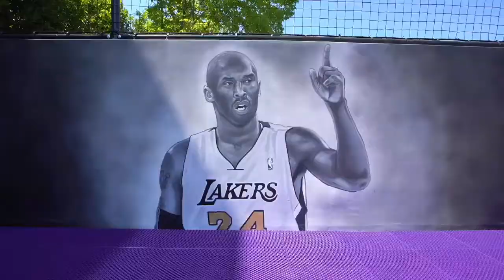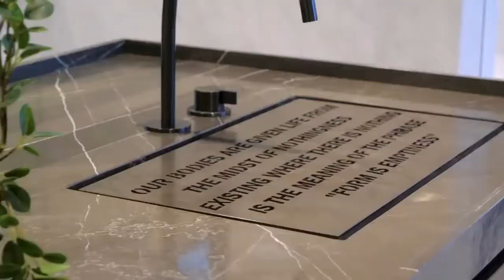5 Amazing Luxury Mansions In Beverly Hills 2021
An inside look at Beverly Hills' most expensive and luxurious mansions.
The Brentwood Oasis, The Glazer Estates, Sylvester Stallon Luxury House, Lauer way Modern luxury house & Villa Firenze.

Use this as a motivation, you can accomplish anything you set your mind positive. Get motivated going into 2021 by the billionaire luxury lifestyle!

This video was created with the aim to educate and inspire its audience.